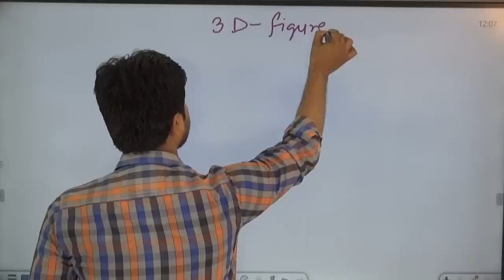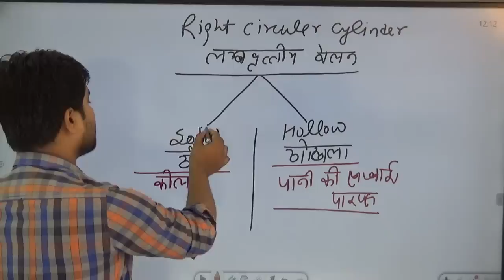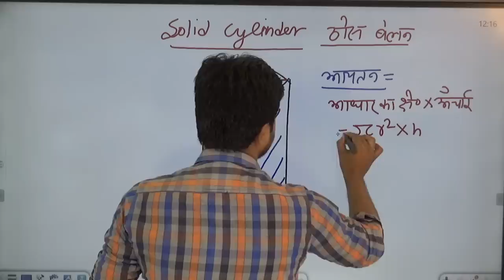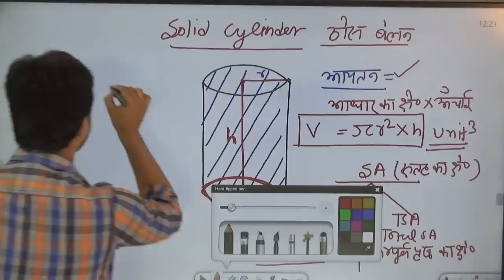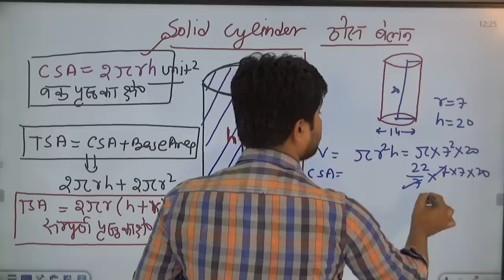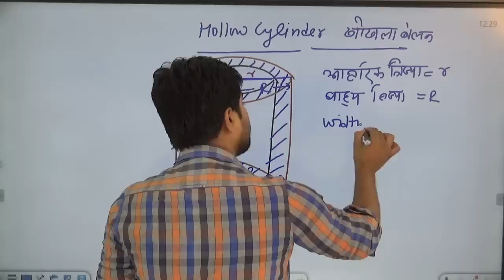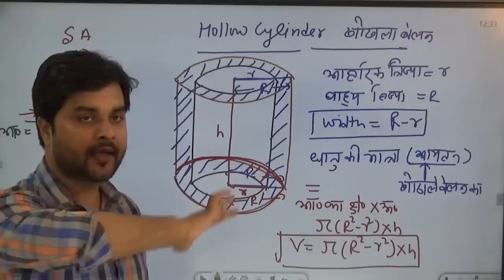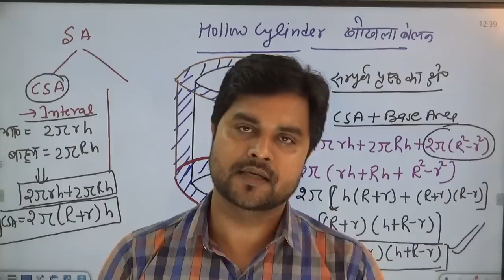Mathematics | 3D Figure | गणित | 3डी फिगर | Part - 2 | Sandeep Sir | Target with Alok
You are watching "Mathematics | 3D Figure | गणित | 3डी फिगर | Part - 2 | Sandeep Sir" now !